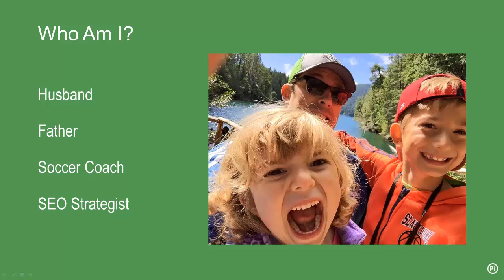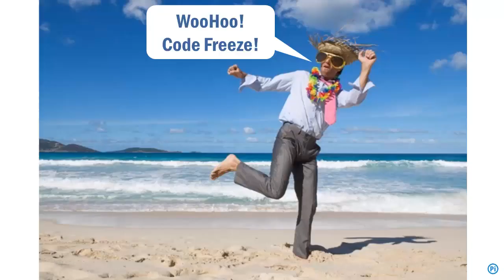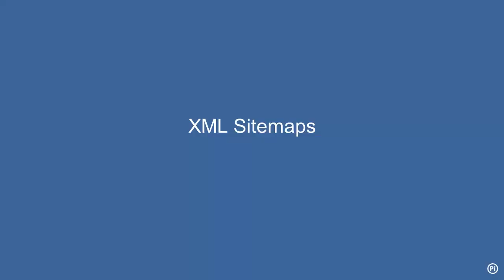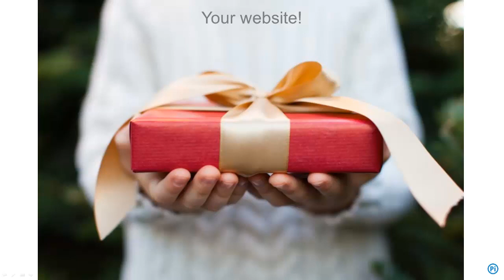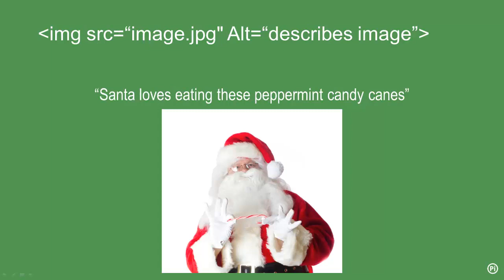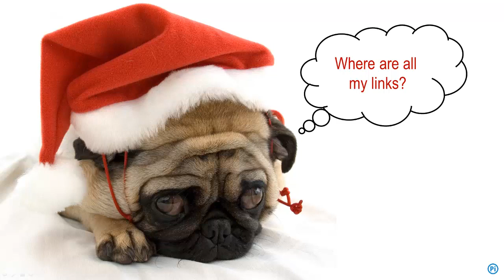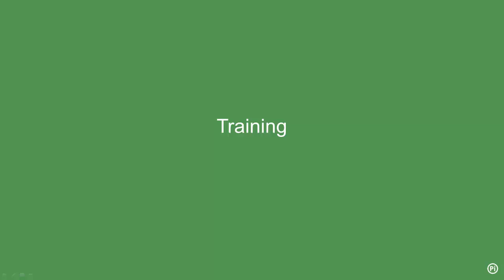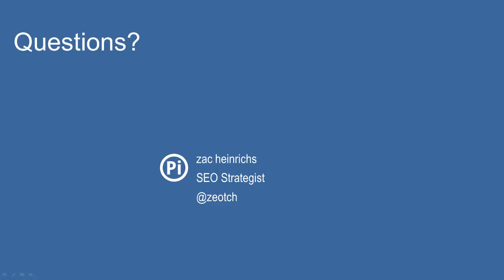Holiday SEO: What to Do During a Code-Freeze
Preparing your e-commerce SEO strategy before the holiday code freeze.